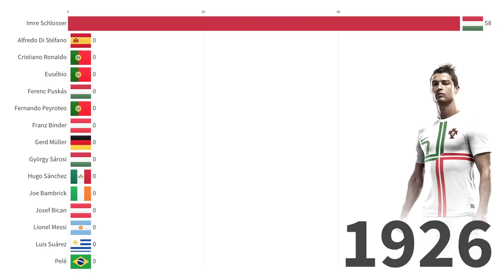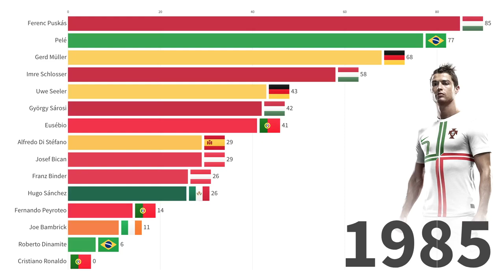Record Breakers: Top Goal Scorers in International Football History (1906-2023)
In this video, we take a look at the greatest goal scorers in the history of international football. From Imre Schlosser to Cristiano Ronaldo, we cover the top players who have left their mark on the global stage. We'll showcase their most memorable goals and highlights, as well as the skills that set them apart from the rest. Whether it's speed, precision, or sheer determination, these players have pushed the limits and broken records along the way.